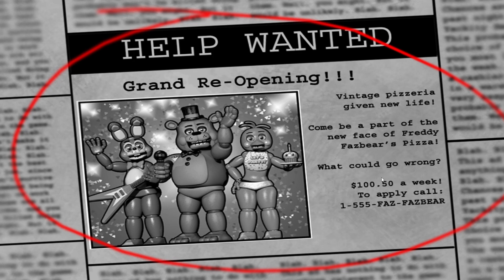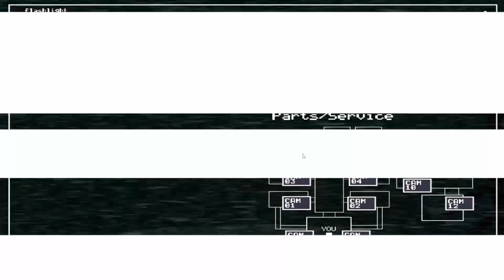Facile come rubare un muffin ad una gallina- Five Nights At Freddy's 2 #1